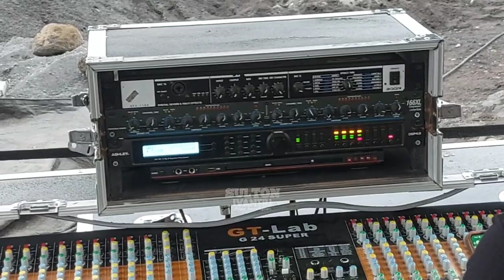Ngerihnya Subwoofer CJP kombinasi CLA..!! Nggak Tahan ada di depannya